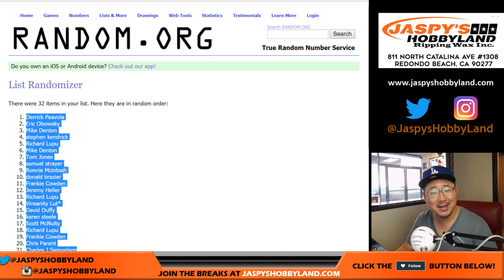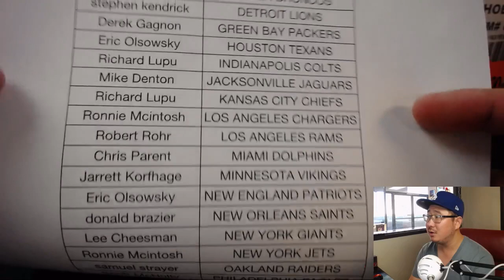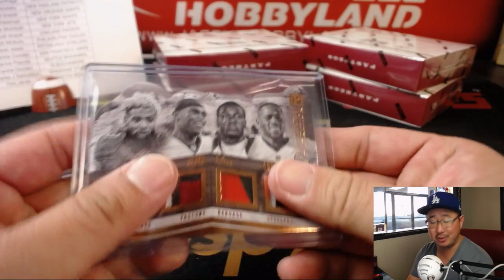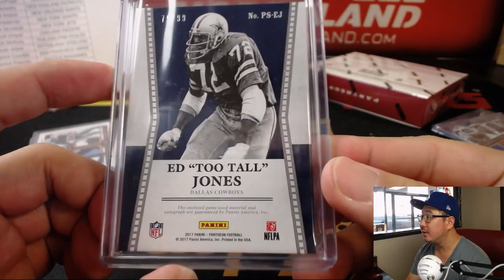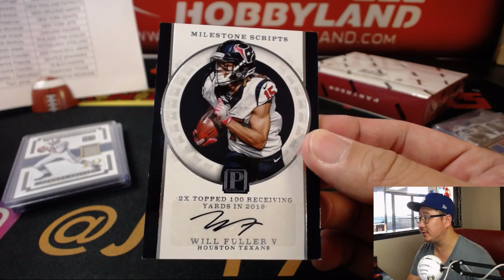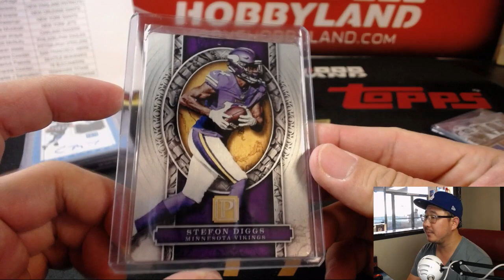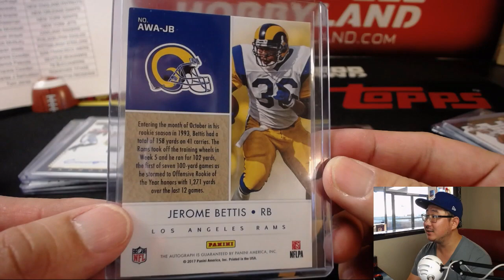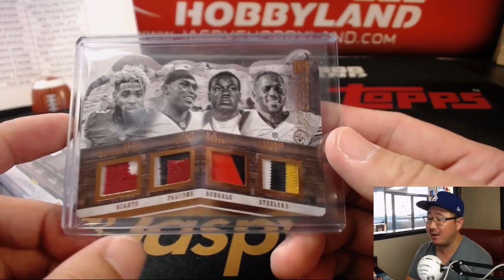Fr, 09/21/18 [5Box RT] #3 - 2017 Panini PANTHEON Football (NFL)